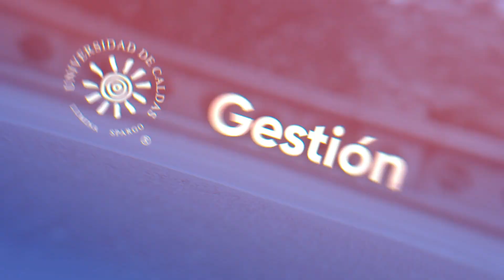BuenasNoticias Biblioteca U. Caldas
La Biblioteca de la Universidad de Caldas aumentó el número de colecciones digitales.
Conozca más sobre este logro institucional aquí.